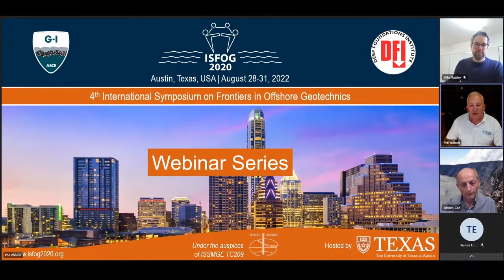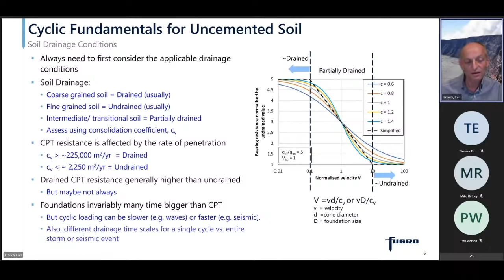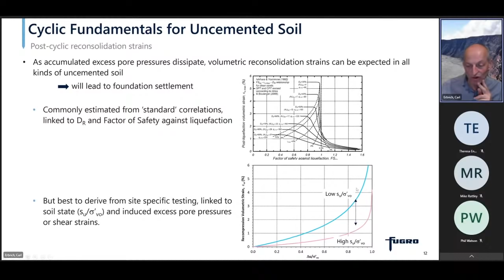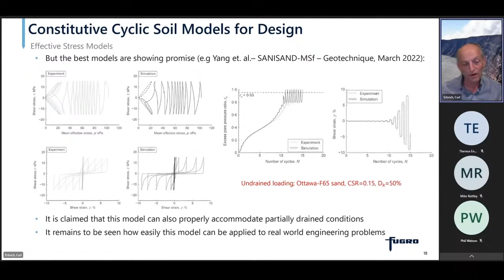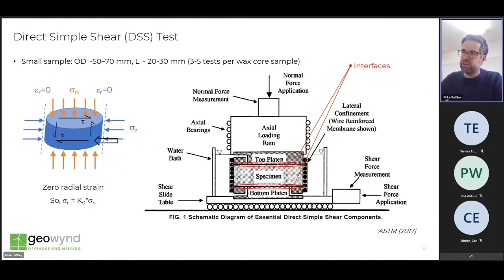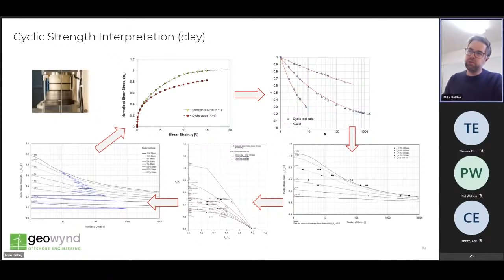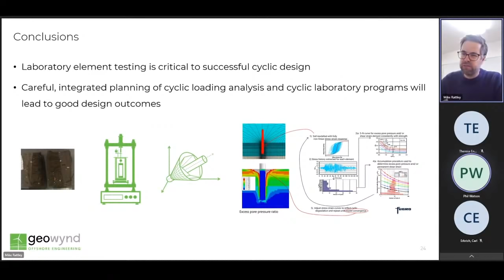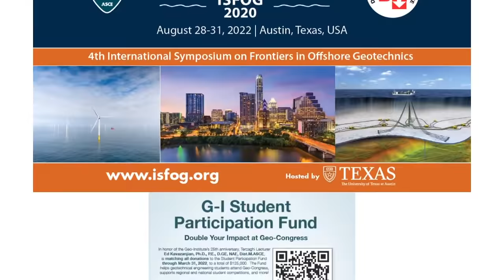ISFOG 2020 Webinar: Fundamentals of Cyclic Loading in Offshore Geotechnics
Speakers: Mike Rattley, Director, Geowynd Limited, and Carl Erbrich, Technical Director, Fugro
Organized by Phil Watson, Professor, University of Western Australia

This is the fourth in a series of pre-conference workshops for the ISFOG 2020 conference, scheduled for Aug 28-31, 2022 in Austin, TX. For more info on the conference and to register,

This workshop will focus on two central considerations:
• Soils respond to cyclic loading:
The cyclic loading response of real soils in the offshore environment will be presented, focusing on the undrained condition, and using examples from tests performed on offshore soil samples. The discussion will highlight several key behavioural aspects which influence idealisations for foundation analysis: cyclic stress-strain response, pore pressure accumulation, and post-cyclic behaviour. The talk will also address the importance of considering the design application during test specification to ensure production of a fit for purpose site-specific laboratory dataset.
• Impact of soil response on foundation behaviour:
The incorporation of site-specific cyclic soil properties into the design process for offshore foundations will be presented.  The benefits of appropriate site-specific cyclic design rather than defaulting to standard design methods that exclude or minimise cyclic effects will be presented. Performance-based approaches that focus on foundation displacement rather than ‘capacities’ will be presented.  These points will be highlighted through several examples including storm loading of laterally loaded piles and seismic loading of shallow foundations.

The Deep Foundations Institute is an international association of contractors, engineers, manufacturers, suppliers, academics and owners in the deep foundations industry.